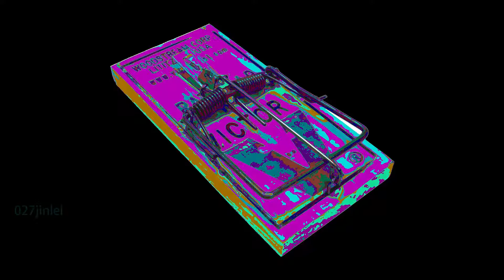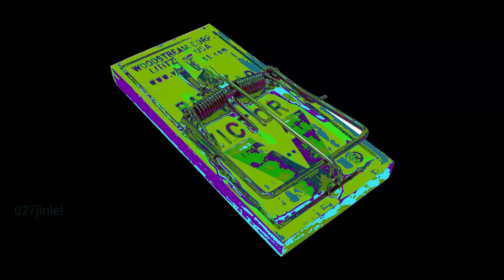mouse trap マウストラップ